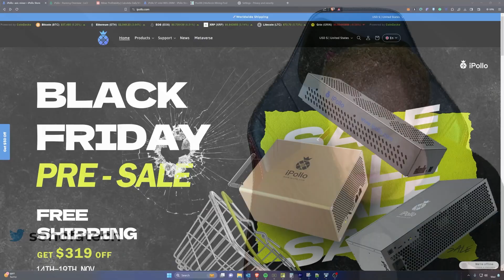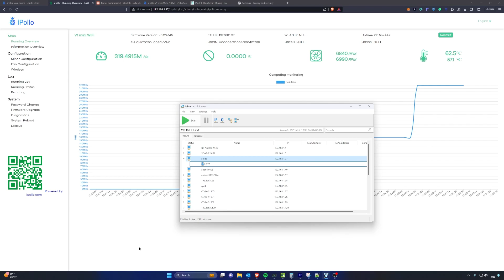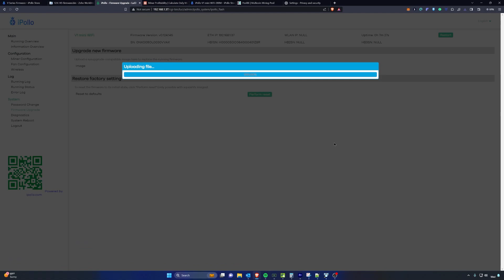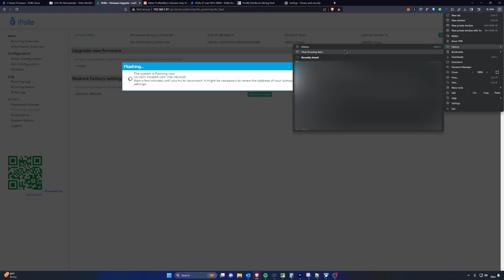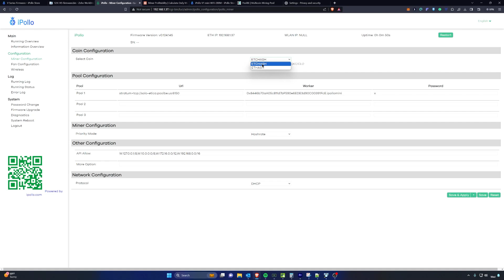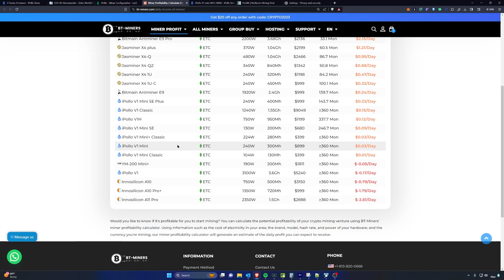How to Update iPollo V1 Mini Firmware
Ergo Address: 9fCyhudURbDSA2qi9k3sh1LgbHwyFwT6fck7wQW2YYWk9xR1miN
ETH Address: 0x8446b70aA05c811d7bF590e6EDE3d90C00391FcE
ETC Address: 0x8446b70aA05c811d7bF590e6EDE3d90C00391FcE
ZIL Address: zil135ajqdgf9mj6r50e8t28p98xvsss8ay7cppyx5
RVN Address: RLS9LQQg3JyjZV8p2DigMrK3S2qR8syax2
BTC Address: bc1qrk5gvvcxnvaatl9eek8pld6xs5sw0c24tgaenp
Flux Address: t1a276Sn6AALj6ifkgMBi8cuxa2415UajsW
XMR: 4AG3vNVkPaZ5syjKRfaHNE6CJeZ3e1g3w6pwTTZsLZXYFEpcnZtKX5TQQ6WQ2gNUQ7YVQCXP7apcvigmZvuYLgX97YLmaTa